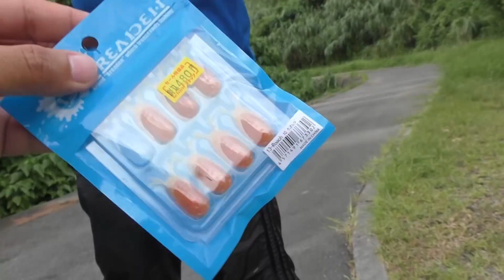魚が丸見えな場所で釣りまくる 後半